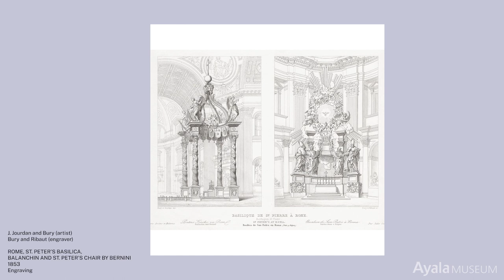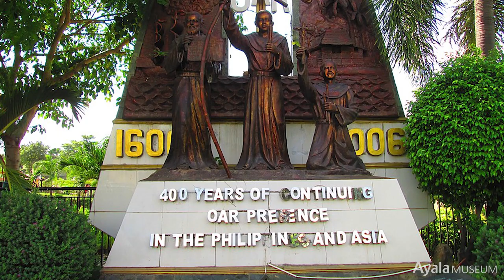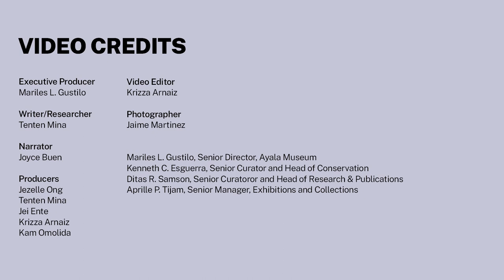Examining Religious Interpretations in Art | In Focus S03E02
This painting by Damian Domingo, one of the few known surviving signed works by the artist, can be viewed as a remarkable and detailed work of art on its own but it can also be appreciated as a rare entry in the canon of depicting reverence to the Seat of Saint Peter in Rome and perhaps a comment or the artist’s personal interpretation of the divine power vested in the Catholic Church.

ABOUT IN FOCUS
IN FOCUS is an original production of the Ayala Foundation's Arts and Culture Division made up of the Ayala Museum and Filipinas Heritage Library. Per episode, In Focus highlights one specific artwork from the Ayala Museum collection and takes the viewers through an "artwork tour".

MUSIC
Air Of Mystery  by chilledmusic